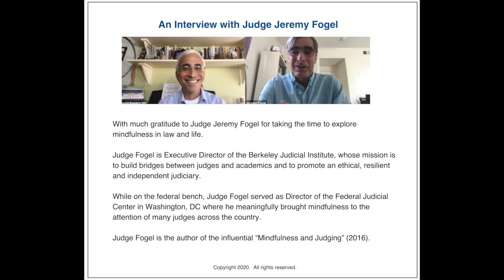An Interview with Judge Jeremy Fogel: Mindfulness, Judicial Decision Making, and Humility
Judge Jeremy Fogel, in an interview with Professor Scott Rogers, discusses the role  mindfulness practices can play in the work of judging. Professor Rogers inquires about portions of the 2016 article Judge Fogel authored, "Mindfulness and Judging" when he was director of the Federal Judicial Center.